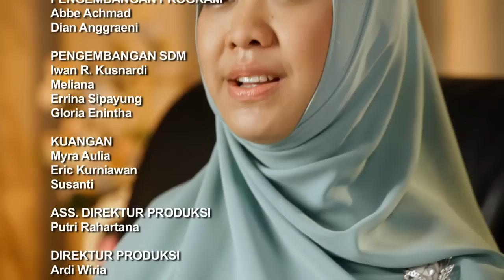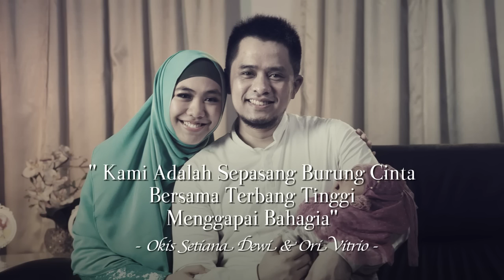Love Birds - Oki Setiana Dewi & Ory Vitrio (part 5 of 5)